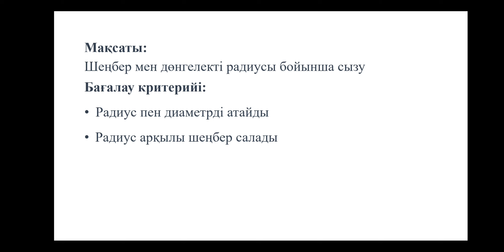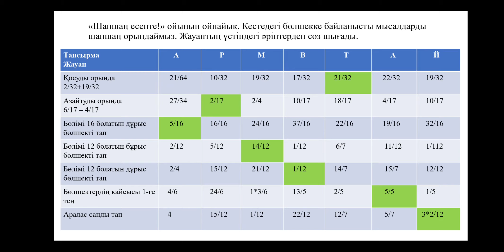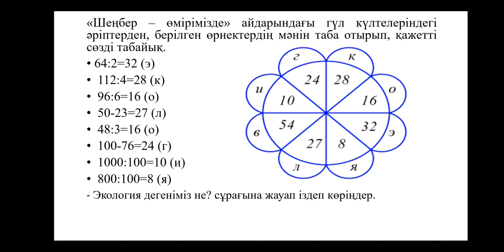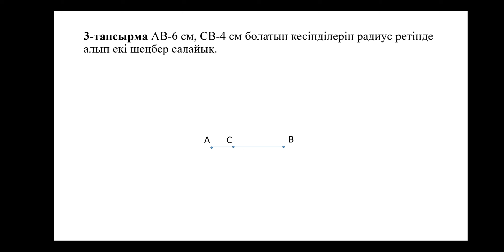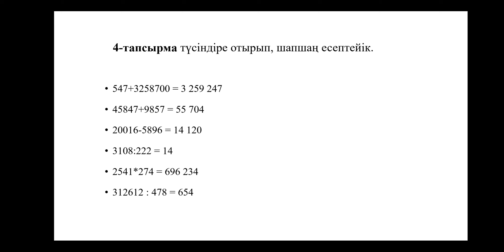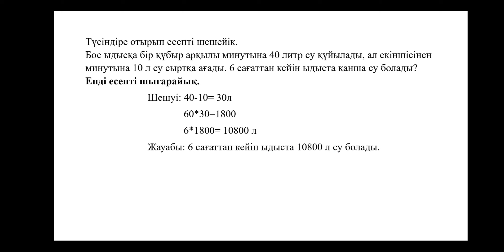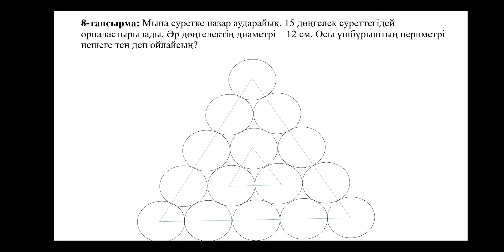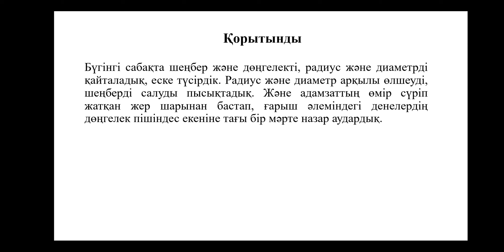ІІІ - тоқсан, Математика, 4 сынып, Сабақ №45